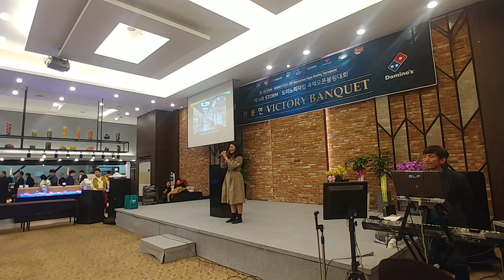놀라운 가창력 여성 보컬 I have nothing !!! 노이뮤직 기업공연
No.1 기업공연, 행사연주 노이뮤직